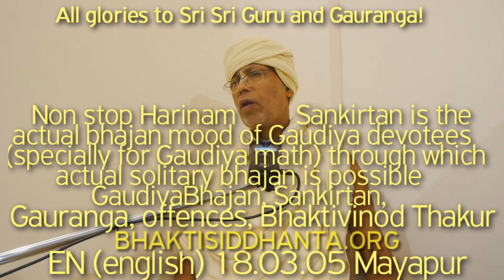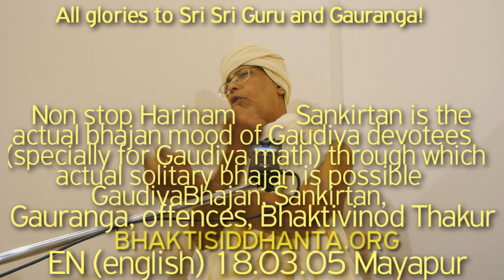SBen180305 Nonstop Harinam Sankirtan is the actual bhajan mood through which solitary bhajan is psbl